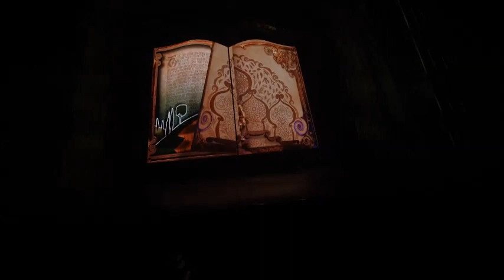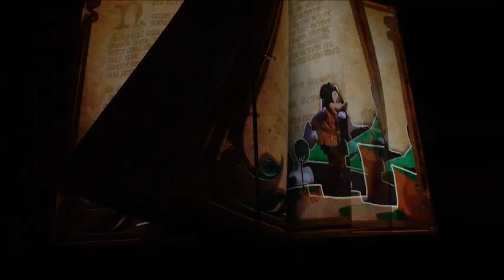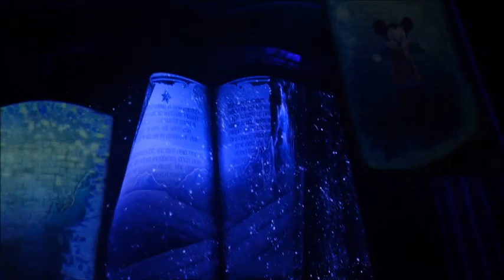迪士尼主題公園PⅡ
節目豐富，迪士尼魔法書房，遊戲有 咖啡杯，飛象、降傘、過山車、等等！玩之不盡。